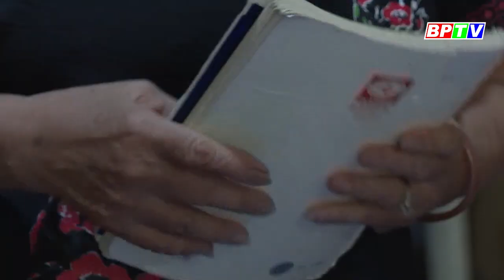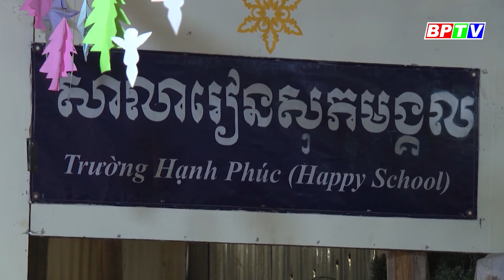Tấm lòng của “Mẹ Trinh” |BPTV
Trong chuyến công tác tại SEA Games 32 trên đất nước “xứ Chùa Tháp”, nhóm phóng viên BPTV có dịp trò chuyện với bà Dương Băng Trinh, một Việt kiều đang sinh sống tại Phnom Penh - Campuchia, người phụ nữ có tấm lòng bao dung, đôn hậu sẵn sàng bao bọc, làm mẹ nuôi của hàng chục đứa trẻ cơ nhỡ, mồ côi và còn mở ra hàng loạt lớp học xóa mù cho trẻ em.

Các chương trình nổi bật:
Cập nhật thêm nhiều thông tin tại:
💎 Fanpage: